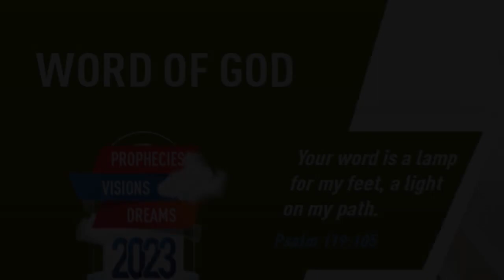”LET US OBEY GOD RATHER THAN MAN” | Tamil | 07-JUN-2023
Language : Tamil
Verse : சட்டங்கள் 4 (Acts 4)

19. பேதுருவும் யோவானும் அவர்களுக்குப் பிரதியுத்தரமாக: தேவனுக்குச் செவிகொடுப்பதைப்பார்க்கிலும் உங்களுக்குச் செவிகொடுப்பது தேவனுக்கு முன்பாக நியாயமாயிருக்கிறதா என்று நீங்களே தீர்மானியுங்கள்.

19. But Peter and John answered and said unto them, Whether it be right in the sight of God to hearken unto you more than unto God, judge ye.